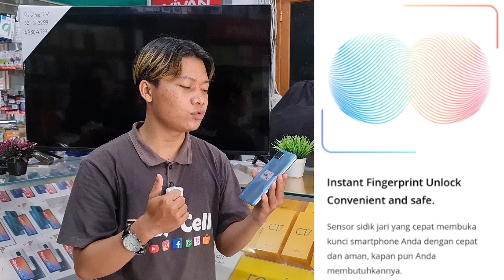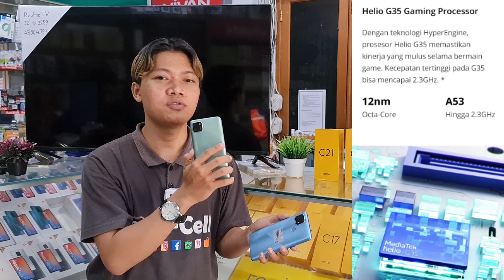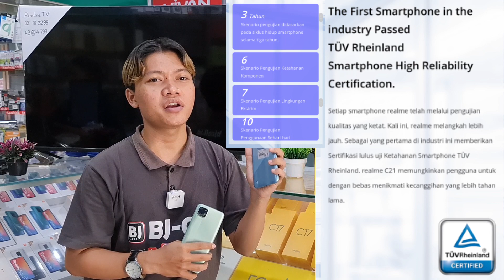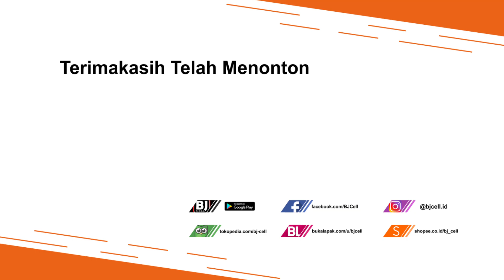UPGRADE REALME C21 DARI REALME C11 | Tonton Sebelum Beli‼️😉👍👍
Realme C21 tipe terbaru dari Realme, pensaran upgrade apa saja dari Realme C11, silahkan tonton videonya sampai selesai, sebagai bahan rekomendasi buat sobat beli.

Link Pembelian:
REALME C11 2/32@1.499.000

BJ-Cell
Jl. Suha No.214 Majalengka - Jawa Barat
Download App Toko BJ-Cell di Playstore

Spesifikasi Realme C11
- Layar 6.5 inch IPS
- Storage hingga 128GB
- Face Unlock
- OS Android 10
- Baterai 5000mAh
- Garansi Resmi Realme

Spesifikasi Realme C21
Layar 6.5 inch HD Mini-Drop Fullscreen
Storage hingga 256GB
Face Unlock & Fingerprint
OS Android 10
Baterai 5000mAh (bisa reverse charge)
Garansi Resmi Realme